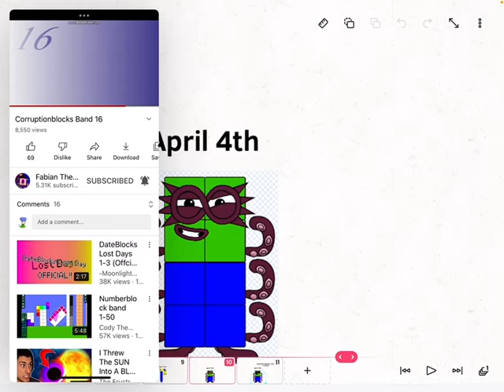Dateblocks (for aruther tubes 11th birthday)￼